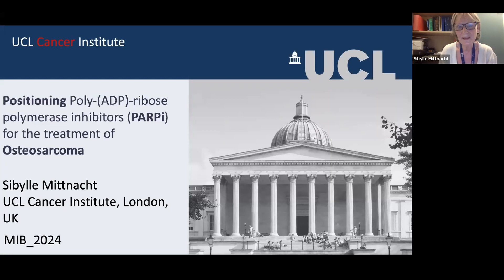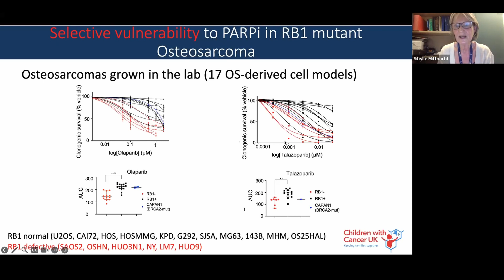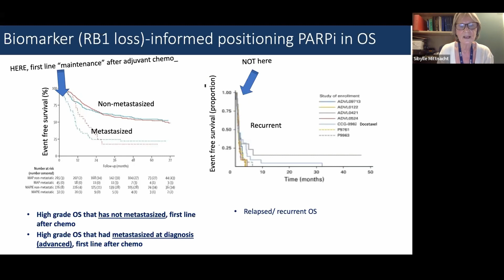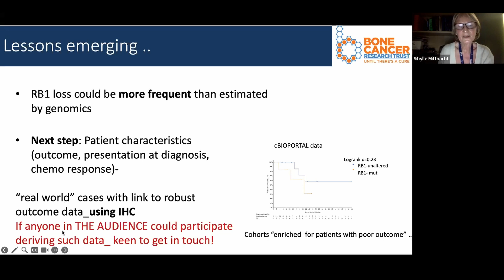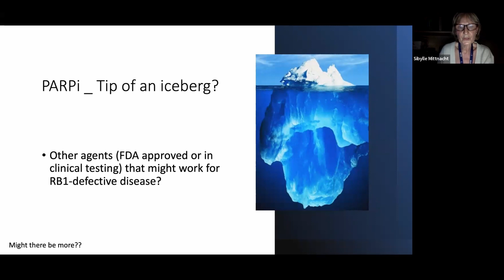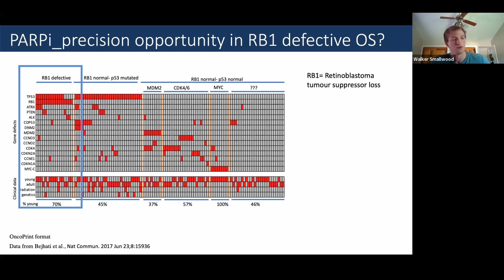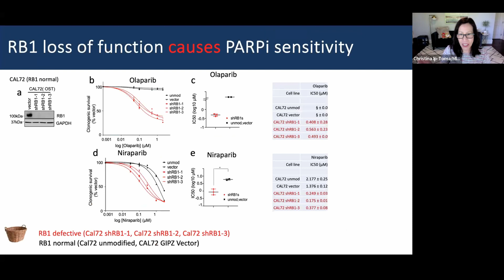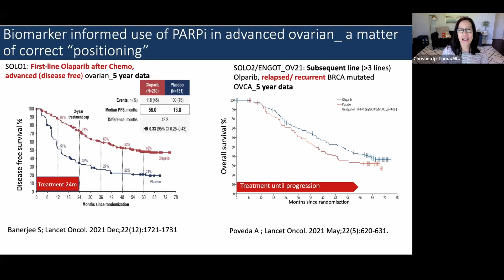Positioning Poly-(ADP)-ribose polymerase inhibitors (PARPi) for the treatment of Osteosarcoma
Sibylle Mittnacht, PhD discusses the current landscape of PARP inhibitor use in cancers and osteosarcoma and discusses preclinical evidence and translation of biomarker-driven use of therapeutics in osteosarcoma.

Dr. Mittnacht heads the laboratory of Cancer Cell Signalling at the University College London (UCL) Cancer Institute, with a long-standing interest in concepts that drive tumour development and therapy response in cancer. She acts as the cancer expert for the Royal College of Radiologists and is a founding member of the FOSTER (Fight Osteosarcoma Through European Research) initiative, where she co-leads the cell model and drug response focus groups and is a participant in a newly established initiative, icure, which aims to establish a living biobank and therapeutics assessment pipeline for rare and ultrarare cancers.

Work in the Mittnacht team centers on understanding how cell cycle checkpoint aberrations affect the behaviour of cancer cells and the identification of therapeutic opportunity that arises therefrom. The team uses functional genomics and chemical biology to discover new treatment paradigms with a current focus on unmet needs in sarcoma and breast cancer, and is involved in establishing patient-derived and tissue-mimetic preclinical cancer models for these cancers, in order to accelerate therapeutic discovery.